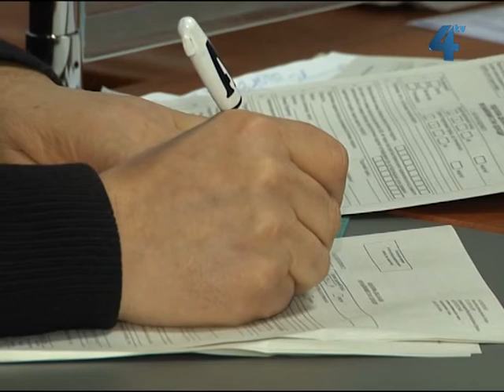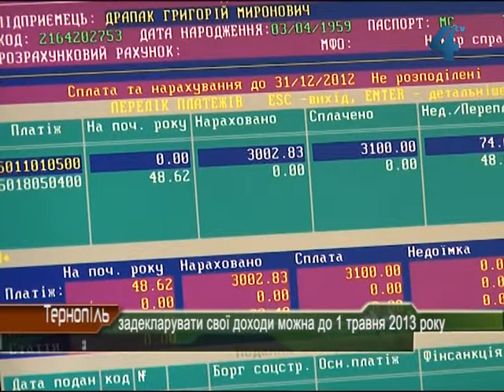Деклараційна кампанія-2013 триватиме до 1 травня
Деклараційна кампанія-2013 розпочалась 1 січня і триватиме до 1 травня цього року. У Тернопільській об'єднаній державній податковій інспекції звертаються до тернополян і мешканців Тернопільського району не зволікати і задекларувати свої доходи.